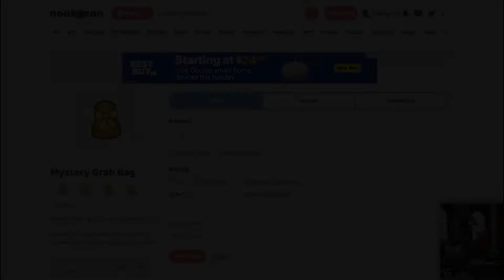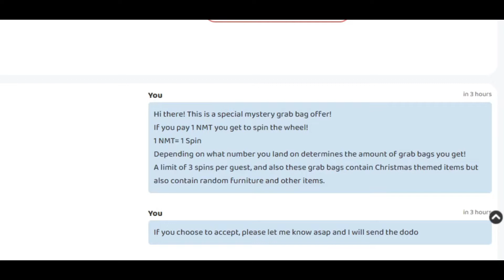Merry Chrysler on Nookazon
I had a blast giving out some mystery bags a little before Christmas. Spin the wheel, pay 1 NMT for 1 spin. I will definitely be doing this again in the future. I hope you all have a wonderful Holiday season. I will see you in the New Year.

I'm on twitch now, its Kida after DARK!

I have a podcast with my dear friend, we talk about video games and movies!!!